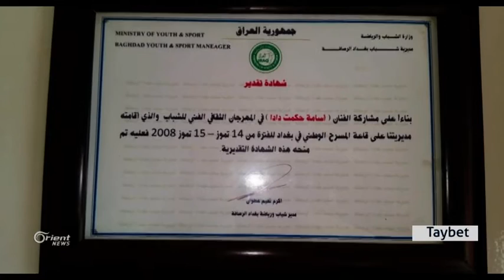Kar û jiyana hunermend Usama Dade